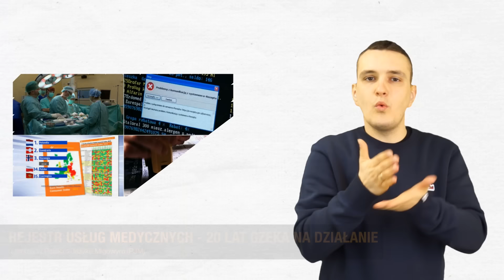Rejestr Usług Medycznych - 20 lat czeka na działanie (Tłumaczenie na Język Migowy - PJM)